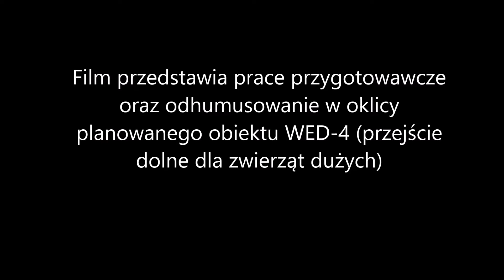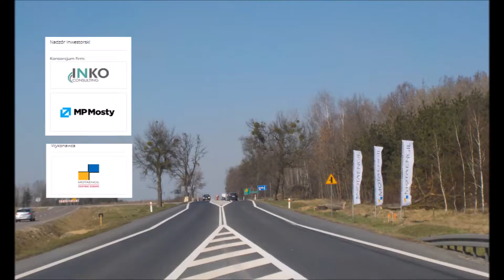9 Budowa drogi S17 Skrudki Kurów Zachód 04 05 2017